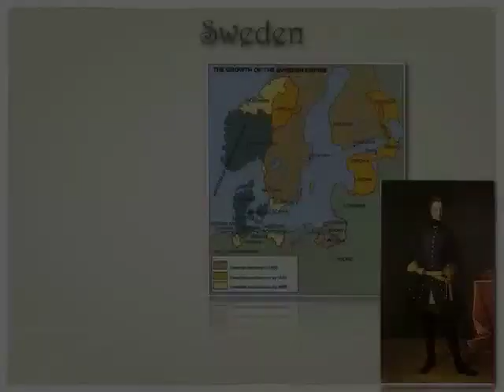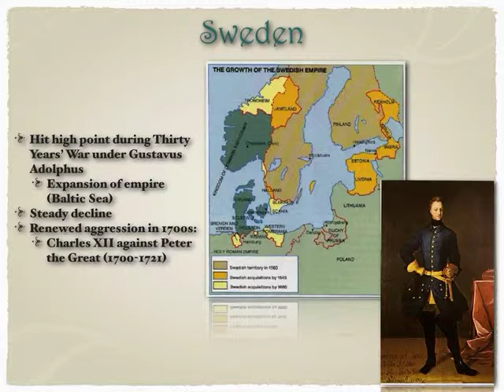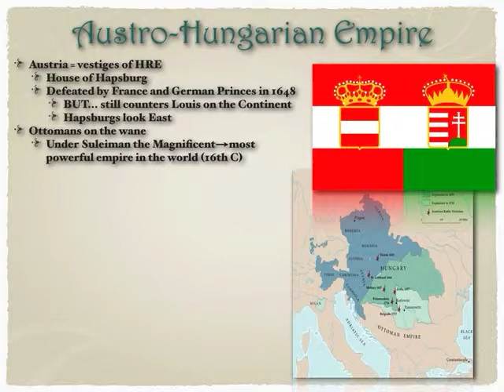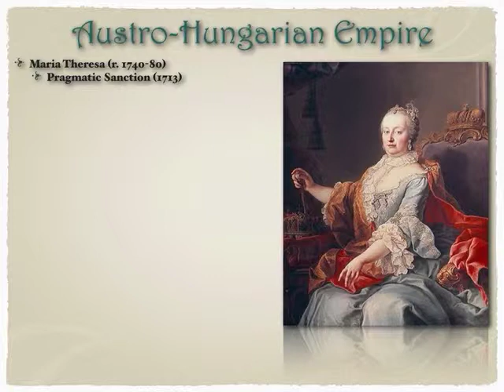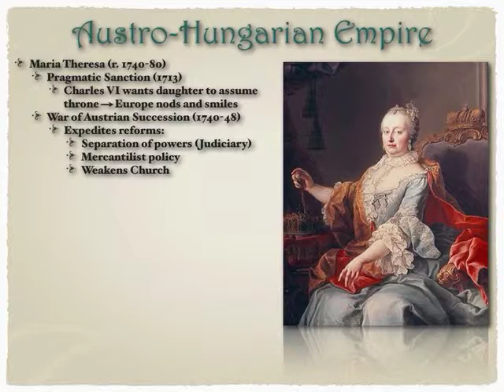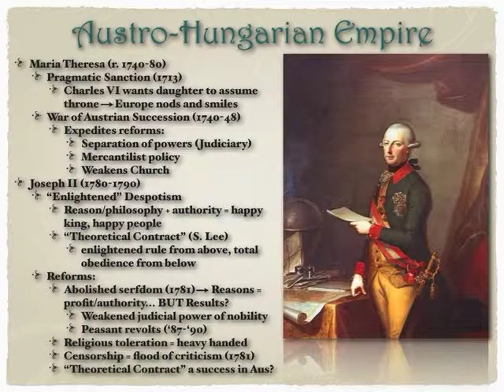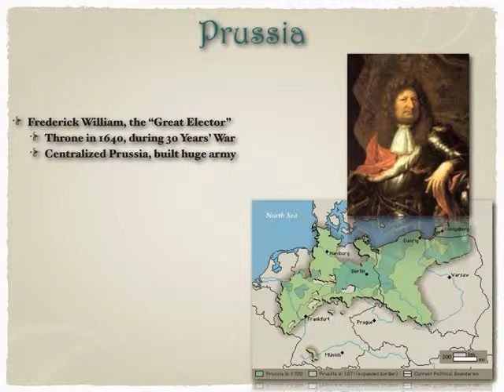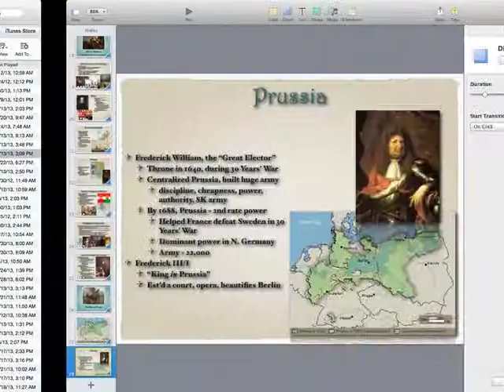APEH Lecture 18th Century Absolutism and the Rise of Prussia